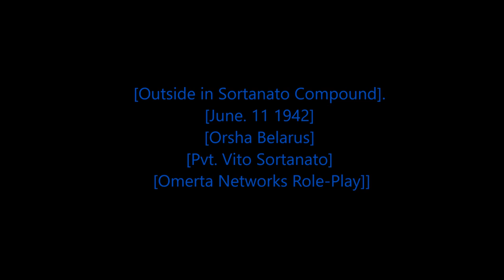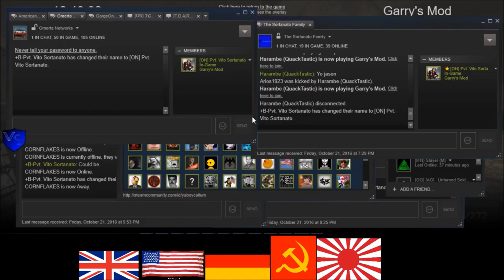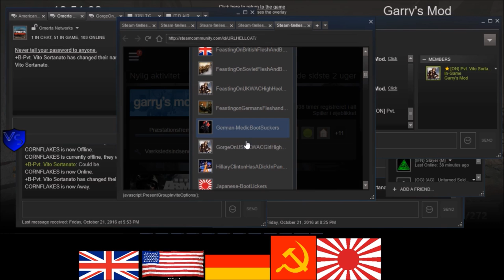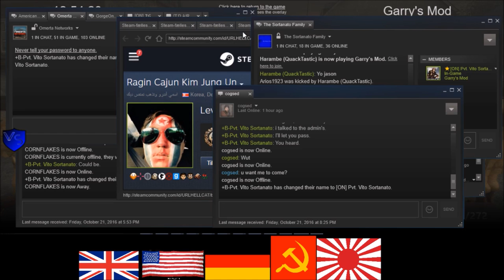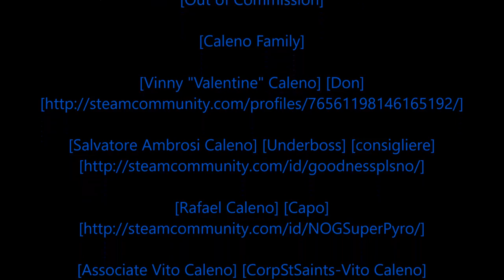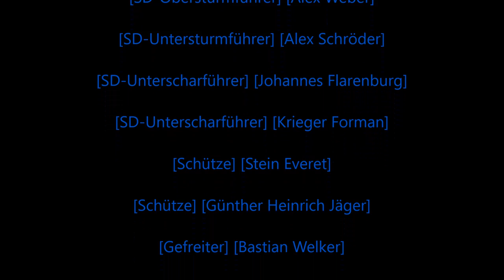[Rastafari Exposed] Garry's Mod Omerta Networks Servers RP WWII RP American Stories [EP.6] [HD]